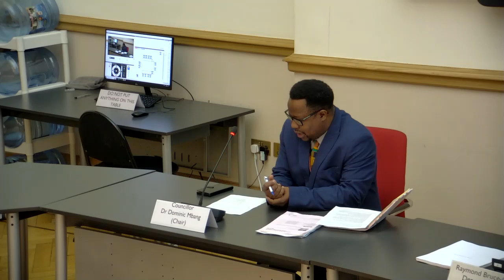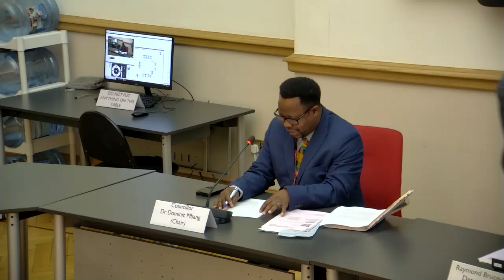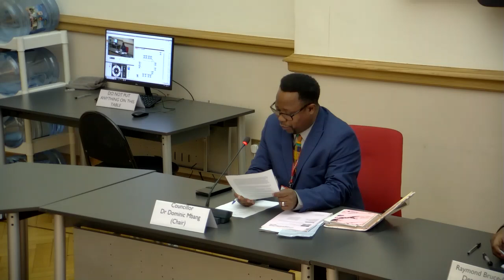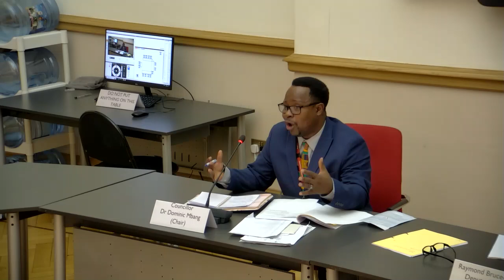Health and Adult Social Care Scrutiny Panel: 19th September 2024